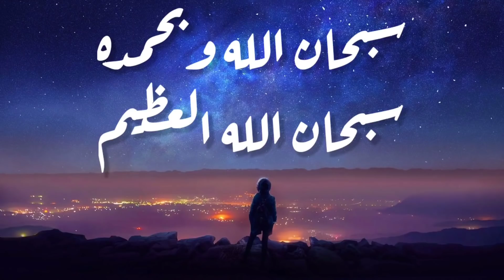شرح حدث الطبخ الجديد - فيه بريموجيمز كثييير 😍🔥 | Genshin lmpact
وبرضو اضغط الاشتراك بطريقك وشكرا 💛

كلمات مفتاحية
قنشن امباكت تسريبات _ قنشن امباكت عناصر _ قنشن امباكت _ قنشن امباكت ميمز